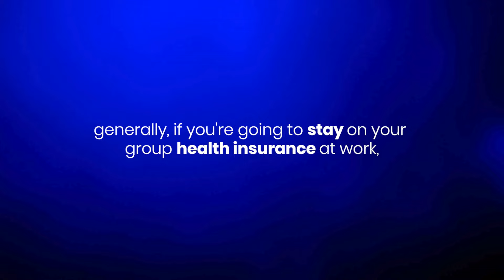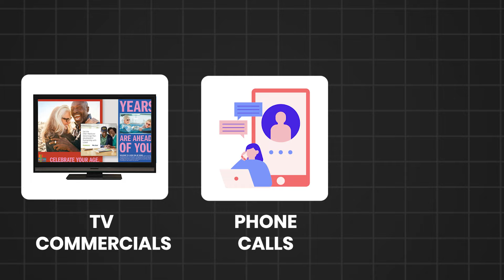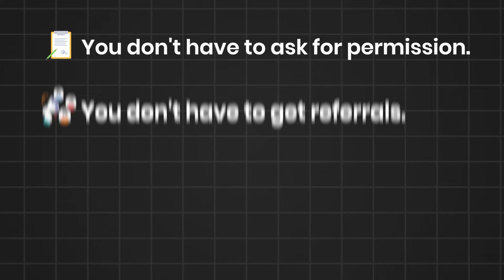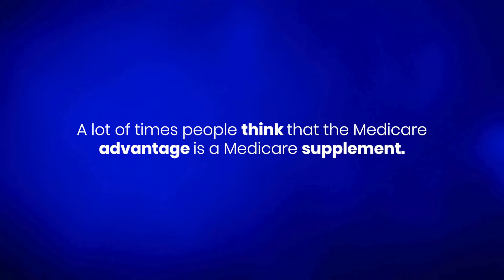Medicare Expert Shares the BIGGEST Medicare Mistakes You Don't Want to Make!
Too many people make these Medicare Mistakes. You don't need to be one of them!

🎥 Welcome to Medicare on Video's official YouTube Channel 🎥

I am Keith Armbrecht founder of Medicare on Video and I help people across the country make the right Medicare choices.

➡️What you will see on my channel:

✔️Medicare Supplement Plan
✔️Difference between Plan G vs Plan N
✔️When You Can Enroll into Medicare
✔️Social Security Information
✔️And more